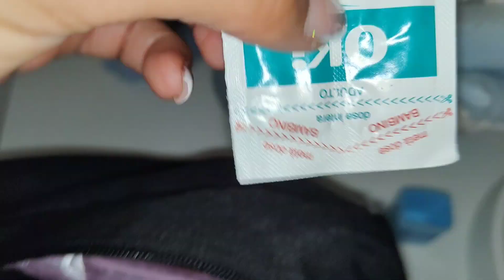Addobbi Autunnali + PULIZIE e RIORDINO 🧽🫧💪puliziemotivazionali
Ciaoo Ragaaa benvenuti o ben tornati nel canale e in questo nuovo video di pulizie motivazionali 🧽🧽 eeeh vi mostro i miei addobbi Autunnali 🍂🍁